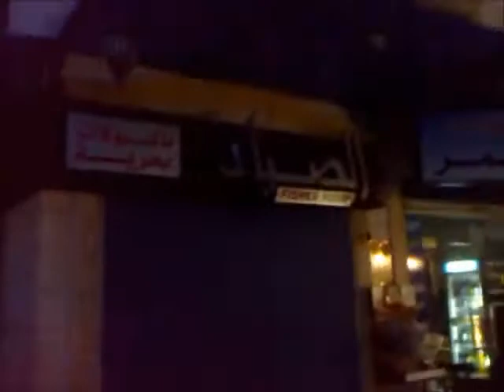Syria - Latakia - A Quick demo in Slaibeh neighborhood 19-6